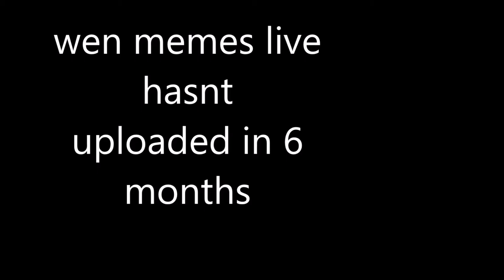random clips throughout the year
top notch content